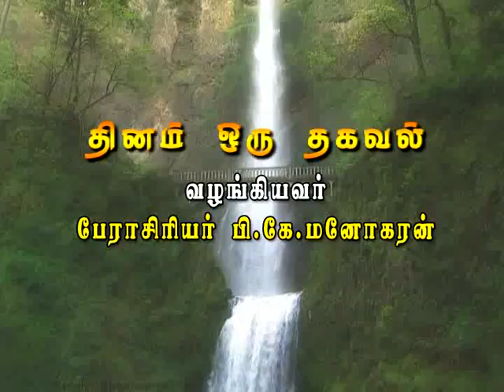Dr.P.K.Manoharan - Dhinam Oru Thagaval - 18 09 2015 Sleep